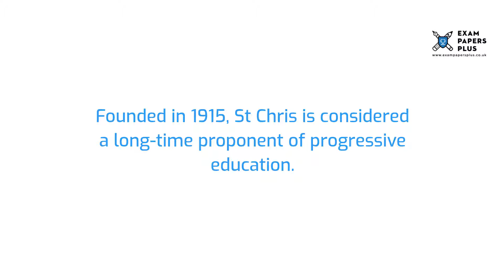St Christopher School 11 Plus (11+) Entrance Exam Information - Year 7 Entry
to learn more about the St Christopher School 11 Plus (11+) Entrance Exam Process. Topics covered include

✔️11 Plus (11+) Exam Information for St Christopher School
✔️Open Events for St Christopher School 11 Plus (11+) Entry
✔️St Christopher School 11 Plus (11+) Admissions Info
✔️St Christopher School 11 Plus (11+) Exam Format
✔️How to Prepare for the St Christopher School 11 Plus (11+) Exam
✔️St Christopher School 11 Plus (11+) Exam Practice Test Recommendations

6+ (6 Plus) Exam Practice Papers
7+ (7 Plus) Exam Practice Papers
8+ (8 Plus) Exam Practice Papers
9+ (9 Plus) Exam Practice Papers
10+ (10 Plus) Exam Practice Papers
11+ (11 plus) Exam Practice Papers
12+ (12 plus) Exam Practice Papers
13+ (13 Plus) Exam Practice Papers
16+ (16 Plus) Exam Practice Papers

We also offer:

📝Mark Schemes
📝Mock Exams
📝Courses
📝Tuition
📝Masterclasses